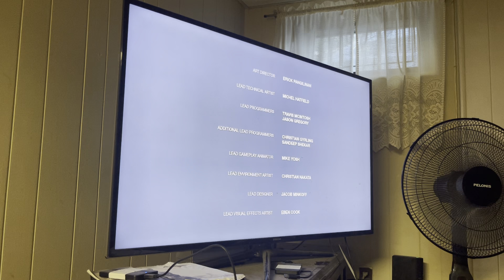Let’s Play Today Last of Us Left Behind Guide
(The song I got you babe by Etta James was written by Sonny Bono and owned by Atco Records. I DON’T OWN ANY RIGHTS.)